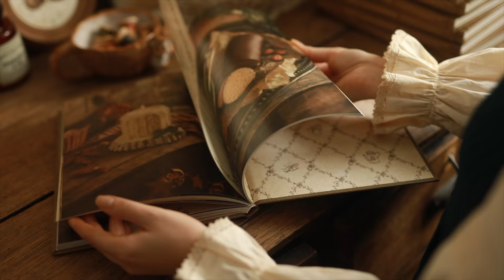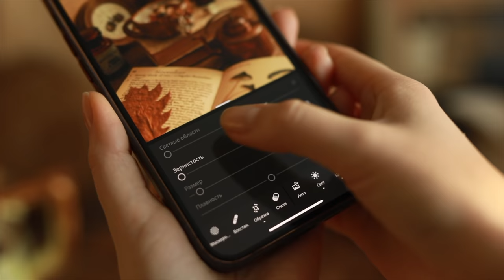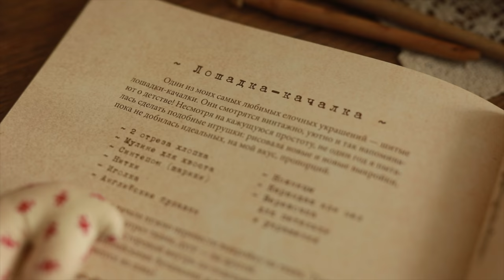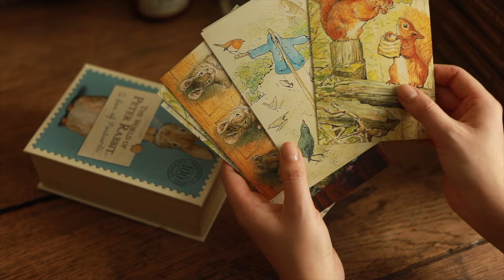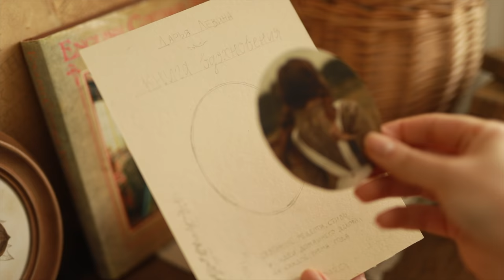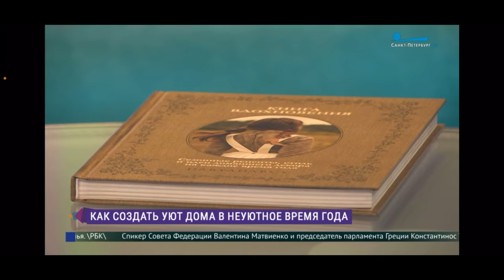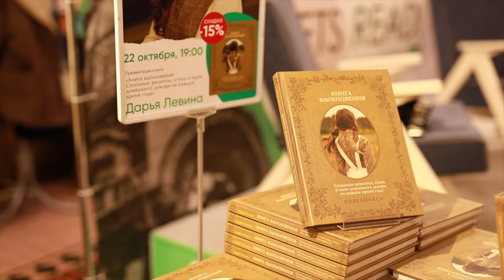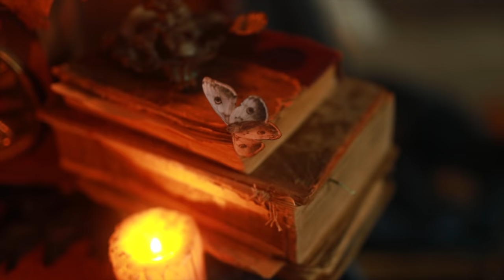Как я написала книгу | осенний влог из Петербурга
🎞От души рекомендую скачать моё любимое приложение для обработки фотографий Adobe Lightroom
В нём можно создать свою уникальную обработку, сохранять в пресеты и накладывать на все свои фотографии, выдерживая единый стиль и эстетику✨

~ В этом видео я расскажу о том, как написала и издала собственную книгу. От  идеи, планов, черновиков от руки и оформления блокнота, до съёмки, создания иллюстраций и дизайна обложки. Поделюсь небольшим секретами, что помогали мне не терять вдохновение и силы на протяжении всей работы.

Ещё в этом видео я расскажу как впервые попала на телевидение, провела презентацию книги в самом атмосферном книжном магазине Петербурга - Доме Книги на Невском проспекте. Здесь будут осенние прогулки по городу, встречи и творческие съёмки.

Моя книга называется "Книга Вдохновения". Она об эстетичной, атмосферной повседневности, о поиске радости и красоты в простых вещах. А ещё сезонности: книга разделена на 4 части, и на каждое время года в ней собраны уютные рецепты, мастер-классы, идеи декора дома, занятий, подготовки к праздникам. Ещё в ней есть главы о стиле и сезонном гардеробе, чек-листы по месяцам и списки фильмов.

Техника, на которую снято это видео:
Камера: Canon 5d Mark IV
Iphone 12 Pro Max
Объектив Sigma Art 50mm 1.4
Стабилизатор: dji Ronin RSC 2